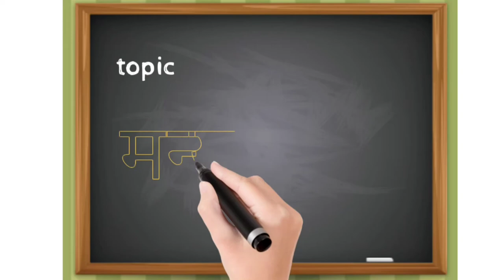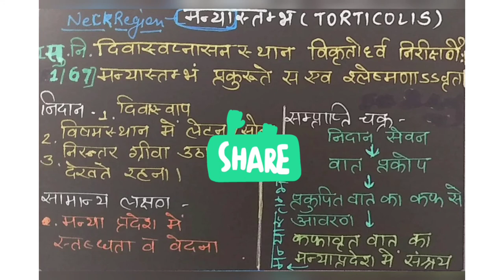Manyastambh | Torticollis | Rog Nidaan Vikruti Vigyaan | BAMS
this video describes topic 'MANYASTAMBH' of rog nidaan vikruti vigyaa, second year syllabus BAMS.